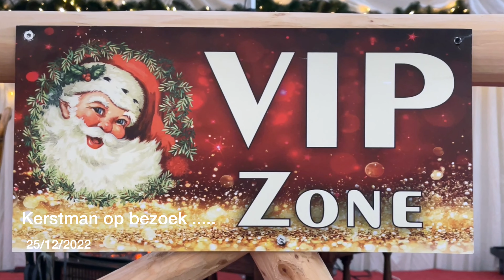Leven aan de kust: De Kerstman op bezoek op Winterpret Blankenberge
De kerstman kwam de afgelopen dagen een bezoekje brengen op Winterpret Blankenberge.